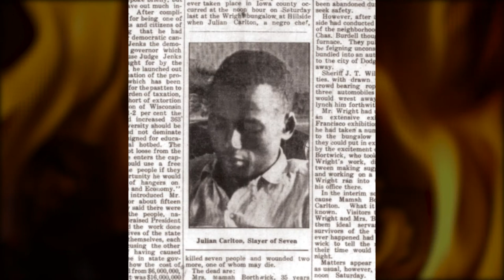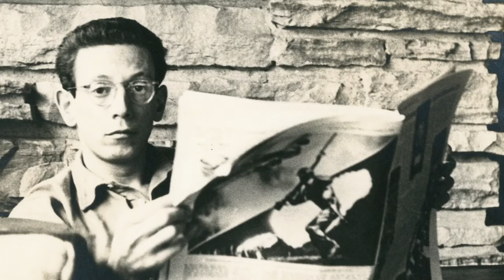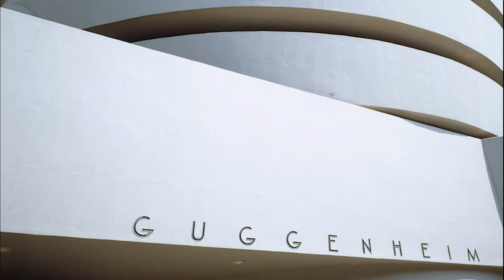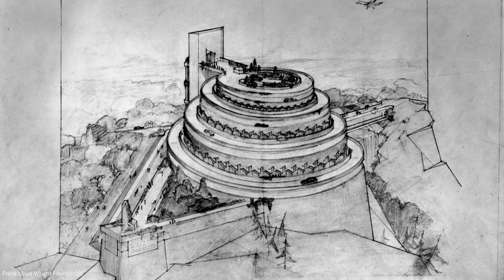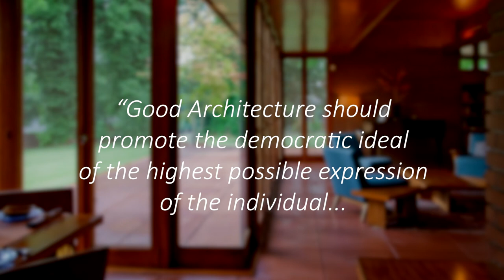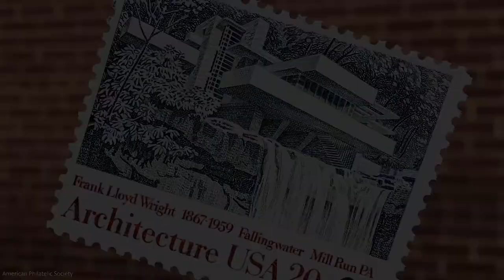Frank Lloyd Wright - American Architect, American Man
Frank Lloyd Wright’s legacy has been immortalized in some of his most famous buildings. But beyond houses like Fallingwater and Museums like The Guggenheim, Wright’s life was full of hardship, sometimes due to his own ambition. Widespread acclaim only came very late in his life, and his story about how he got there is worth sharing.

I love to learn and try to share it!

Time:
0:00 - Intro
0:30 - Early Life
1:47 - Prairie Style
3:48 - Tragedy, Travel, Taliesin
5:10 - Japan & Taliesin Fellowship
9:59 - Later Life and Legacy

📚 Sources:
Apollo Magazine

💻 Other Sources:
Library of Congress
Wikimedia Commons
Flickr

Thumbnail Image Credits:
Guggenheim - Ajay Suresh - CC 2.0 - Edited in Photoshop